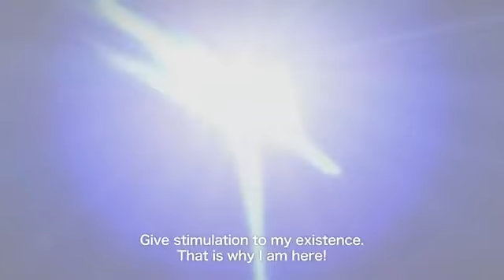One Punch Man A Hero Nobody Knows Boros, Puri Puri Prisoner, Snek, Crablante Character Trailer